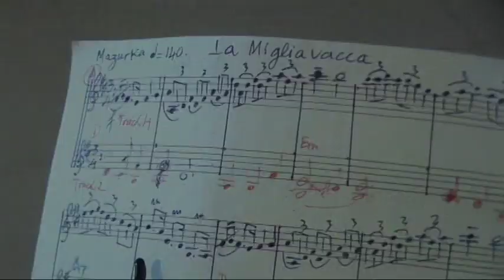LA MIGLIAVACCA - ITALIAN - TA ANH SIEU MANDOLIN